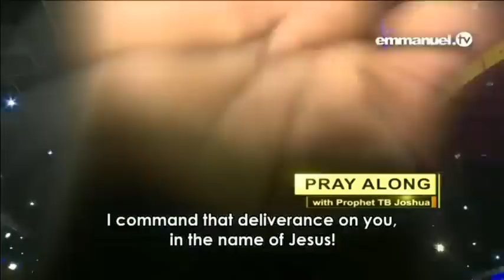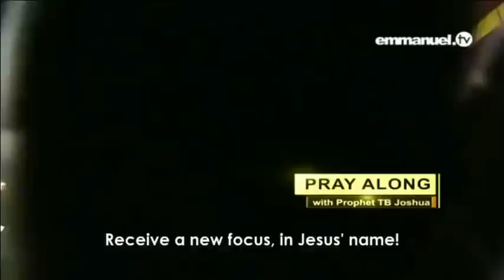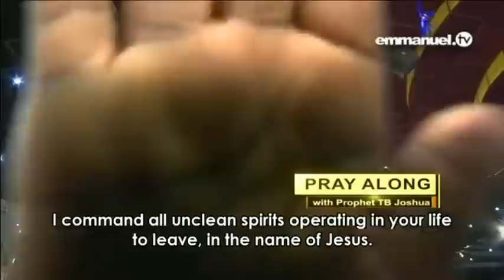PRAY (1): CẦU NGUYỆN THEO -CHỦ NHẬT, 18/11/2018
RECEIVE A HEARING HEART!!! | TB Joshua Prayer For Viewers

Vì nếu kênh nầy có trục trặc gì, thì vẩn còn videos ở kênh của các bạn.

Nhà tiên tri mục sư TB Joshua đang cầu nguyện chung TẬP THỂ (mass prayer), hay là cho từng người, để đuổi quỉ, chữa bệnh, bẻ gảy rủa sả nhân quả, tai nạn, khổ sở nghèo nàn, nợ nần tiền bạc, nghề nghiệp, cởi rối các nan đề,  hóa giải cuộc sống, tình cảm gia đình xáo trộn, hóa giải tình cảm hôn nhân, luật pháp, tù đày, tội lổi, dâm dục, nghiện ngập, cờ bạc, trầm cảm (buồn bã, chán nản, tự tử) , v.v... cho mọi người khắp thế giới lần đầu tiên đến mỗi tuần, CỦNG NHƯ  khán giả  TRÊN MÀN ẢNH TRUYỀN HÌNH  trong danh Jêsus. Quay trực tiếp mỗi sáng Chủ Nhật (giờ Mỹ/ chiều tối Việt Nam) “Hảy tha thứ, để được Chúa Trời tha thứ và nhậm lời”.

ĐẠO TIN LÀNH – MỤC SƯ- TIÊN TRI TB JOSHUA